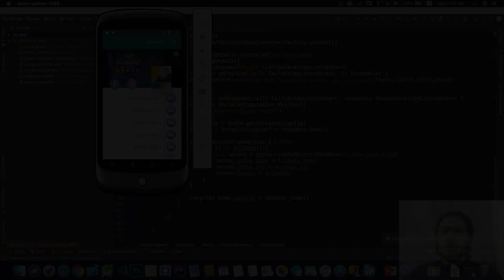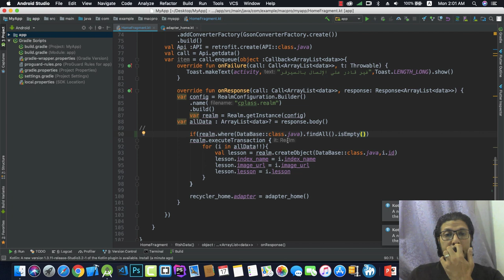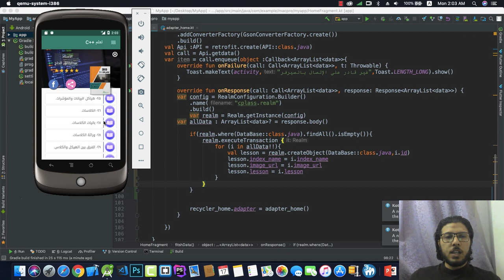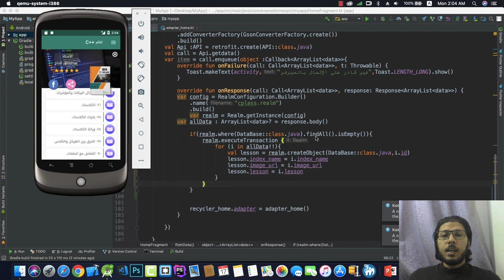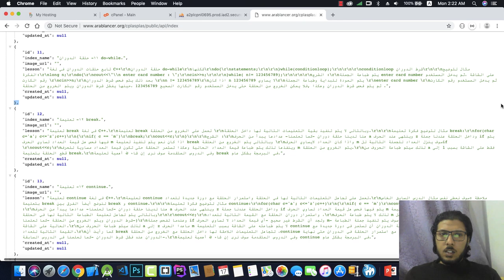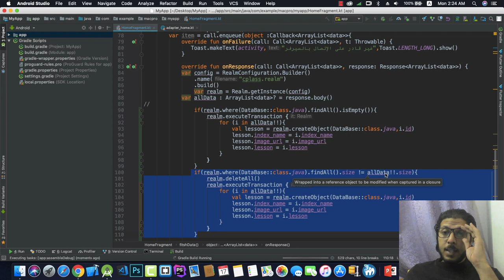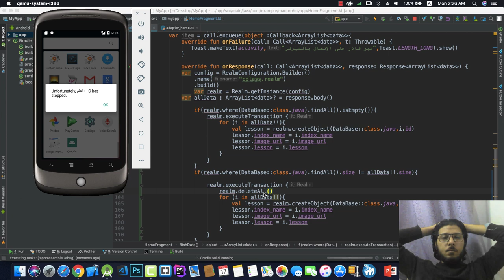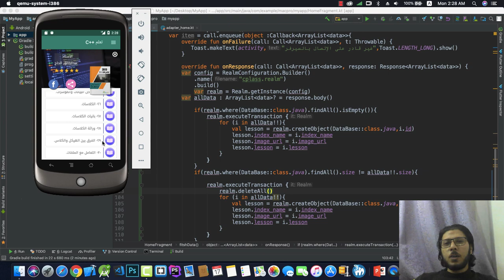053 تعلم تزامن قاعدة البيانات الخارجية مع قواعد البيانات الداخلية realm (تطبيق عملي ١١)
في هذا الدرس ستتعلم كيف تقوم بعمل مزامنة بين قاعدة البيانات الداخلية realm مع قاعدة البيانات الخارجية mysql وعند تحديث قاعدة البيانات الخارجية تقوم تلقائي بتحديث قاعدة البيانات داخل التطبيق وعرض التحديث الجديد للمستخدم
ــــــــــــــــ
رابط الكود المستخدم في الشرح:-
ـــــــــــــــــــــــــــ
رابط API
ــــــــــــــــ
ــــــــــــــــــــــــــــ
رابط التطبيق النهائي:-